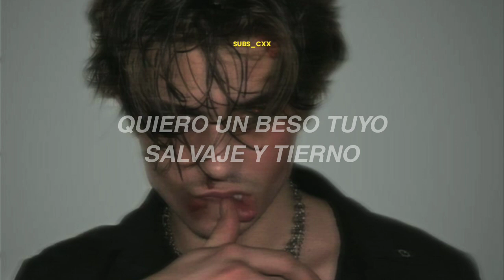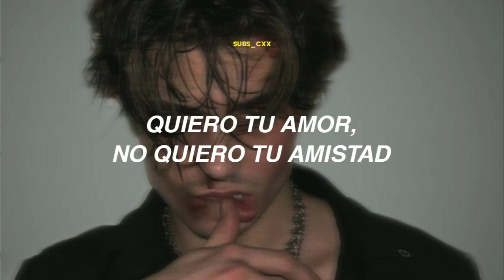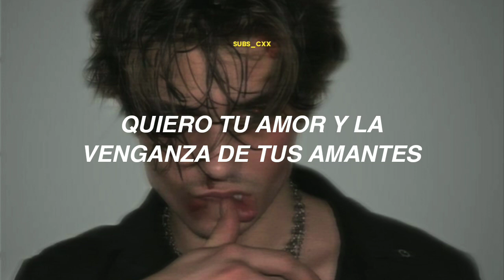bad romance - lady gaga (traducida al español)